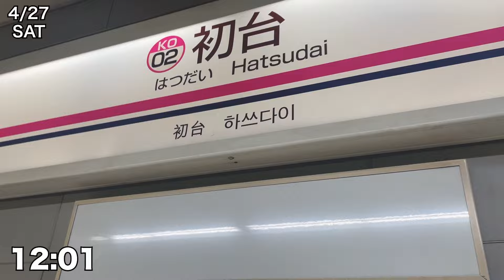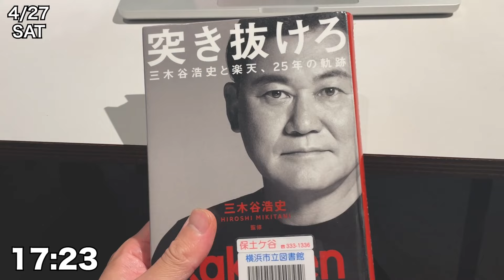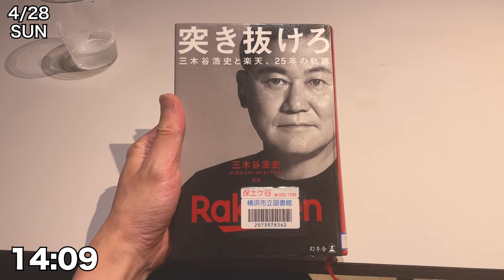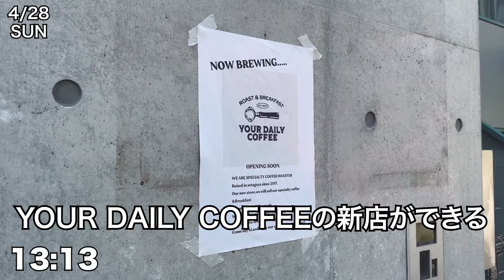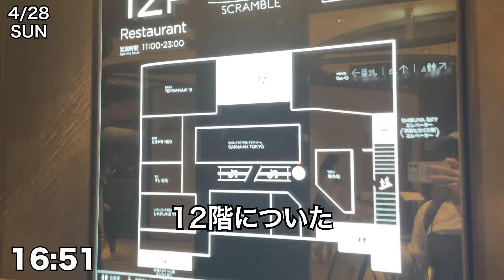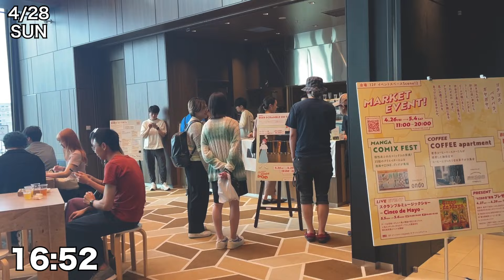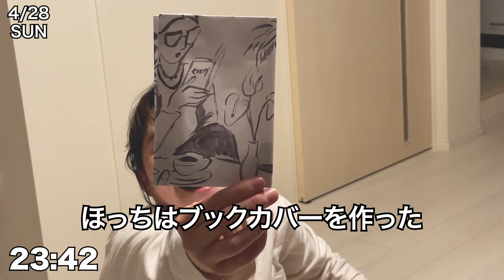カフェを開業する夫婦の日常VLOG👫| 内装工事も終盤！お店の全貌が見えてきた！プレオープンまであと３週間弱！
2024年5月15日
横浜・星川に
「メリハリベイク」という焼き菓子屋さんをオープンしました！

chapter:
0:00 4/27 sat
2:25 4/28 sun

神奈川県在住
2人暮らし30代の夫婦です。
夫婦でカフェを開業しました！